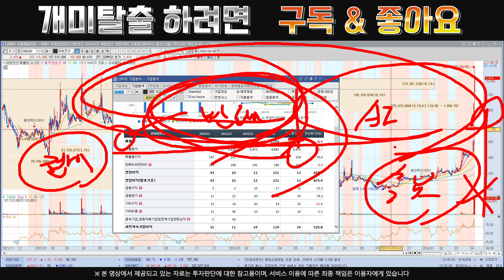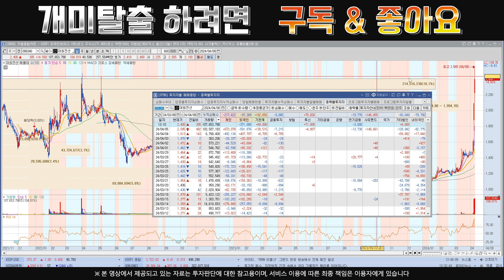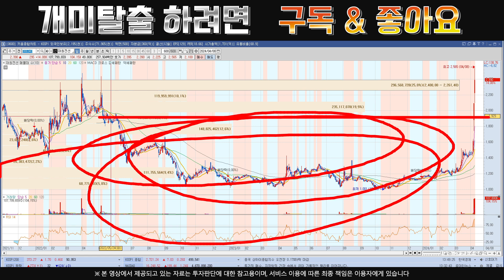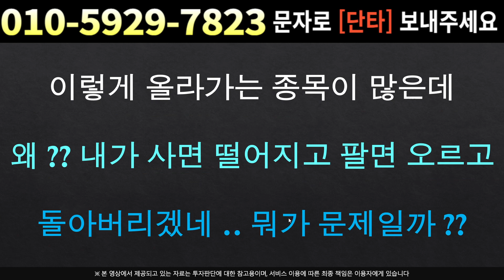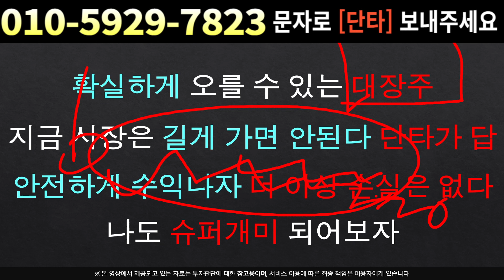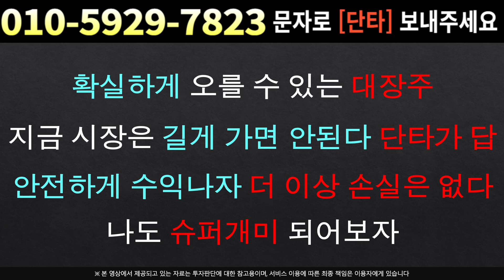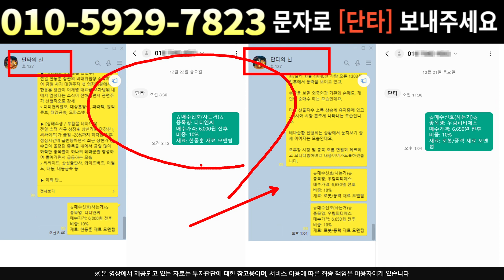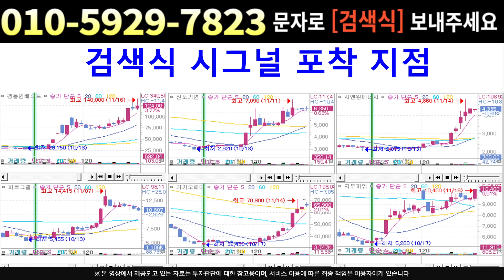[주식]대원전선 - 다음주 급등이 확실한 이유 개인 매도 유도하며 재매집 완료